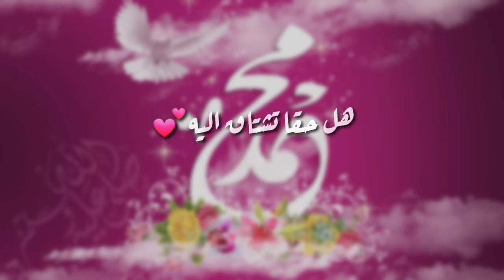اناشيد اسلاميه❤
اتمنى ان تشتركو وشكرا لكم لكل من  يدعمني